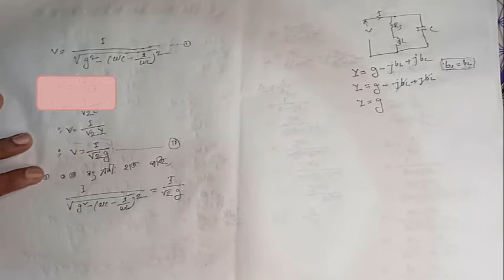অধ্যায়-৫ | পার্ট-৪ | Δf=g/2πC প্রমাণ | প্যারালাল রেজোন্যান্স সার্কিটের ব্যান্ডউইথ নির্নয় Δf=g/2πC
Electrical Circuit 2
# ইলেকট্রিক্যাল সার্কিট ২

ইলেকট্রিক্যাল সার্কিট ২ এই সাবজেক্ট খুব সহজে বেসিক সহ বুঝতে চাইলে এই চ্যানেলটি সাবসক্রাইব কর এবং প্লে লিস্ট থেকে তোমার কাঙ্খিত সাবজেক্ট খুজে পড়তে থাকো। Electrical Circuit 2 এই সাবজেক্টটি খুবই গুরুত্বপূ্র্ণ। তাই ভাল ভাবে এর সকল বিষয় গুলো তোমাকে জানতে হবে।তাই সব সময় পাশেই থাকবে।
ইলেকট্রিক্যাল সার্কিট ২

Electrical Circuits 2
# ইলেকট্রিক্যাল সার্কিটস ২